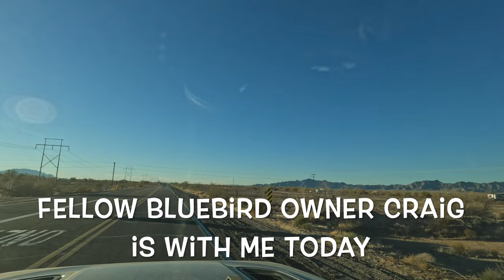KOFA / CASTLE DOME / QUEEN CANYON - Easy Scenic Ride-Along Tour Looking for Andy’s Next Campsite 4K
Another Ride-Along video with Andy and fellow Wanderlodge owner Craig to scope out potential boon docking sites for Andy's next campsite. This time we head South toward Yuma along Hwy 95 and turn left onto one of several roads leading into the KOFA National Wildlife Preserve. It's spectacular and scenic desert terrain with gravel & dirt roads until well into the area, leading to a sandy wash. Then we head South across open desert terrain toward the back side of the Castle Dome Mountains where a SxS trail leads through the area, and finally we rejoin Hwy 95 toward Quartzsite. On the way North, we take a short detour off the main highway to check out the Queen Canyon Overlook. Along that access road to the distant Queen Canyon trail head, we see many choice boondocking sites where Andy's bus might fit. Not much if any wheeling or serious off-roading on this day, but the scenery more than made up of the lack of that challenge.

It appears there is a Level 4 run that leads South of the KOFA Pipeline trail into the Refuge and our Wanderlodge Jeeping Group may want to consider it next year. Although this sounds like it is less than challenging for properly configured Jeeps, it might be a good somewhat longer alternative to the standard Quartzsite trails.

The next two include some serious rock crawling that tested our Jeeps AND our first turn-around because the trail was just too over-the-top.